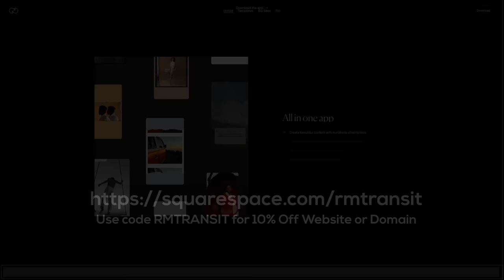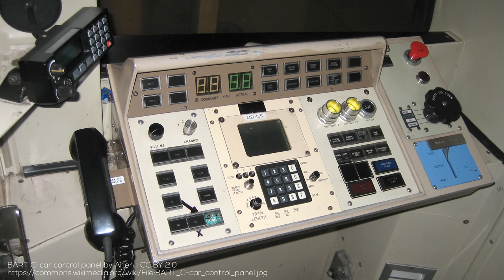The Space Age Metro System | Bay Area Rapid Transit (BART)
A huge shoutout to John FitzGibbon for providing the BART footage used in this video!

=ATTRIBUTION=

=MY GEAR=

=ABOUT ME=